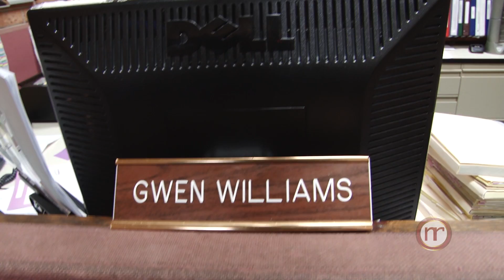Behind the Scenes Ep.02-1415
NRMPS shares the unique stories of staff members who make a huge difference in the lives of our students. This segment is designed to highlight how support service employees play a major role in supporting what happens in the classrooms every day.

Episode 02-1415

Featuring:

Carolyn Burgess
Bailey Elementary School

Gwendolyn Williams
Nash Central Middle School